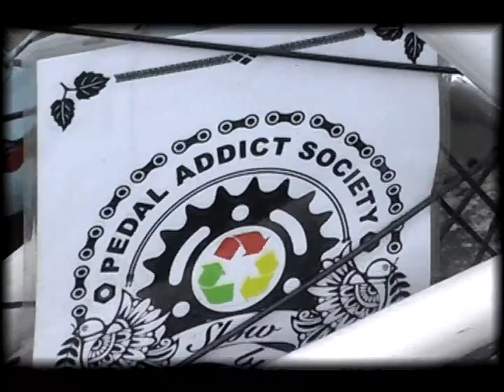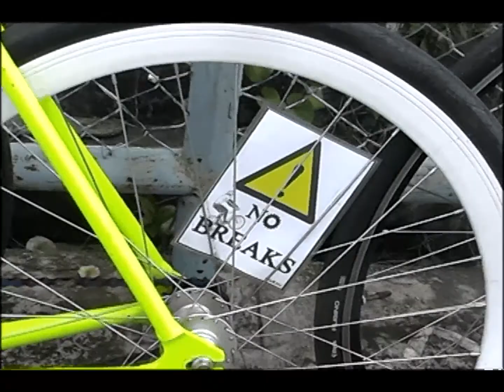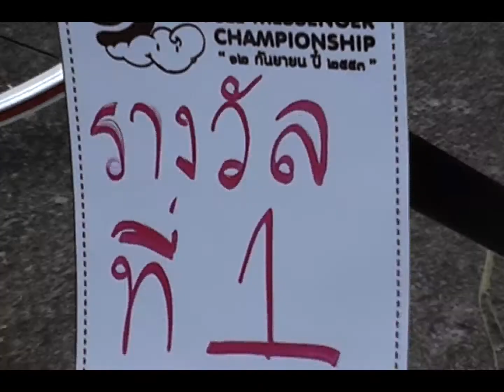Fixed-Gear CHIANGMAI CYCLE MESSENGER CHAMOINSHIP 1ST (Trailers).mp4